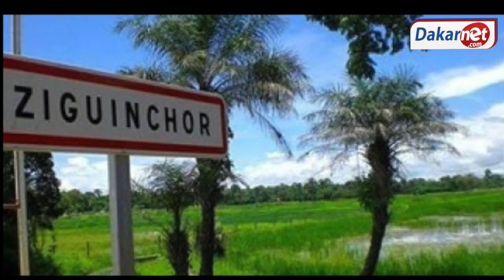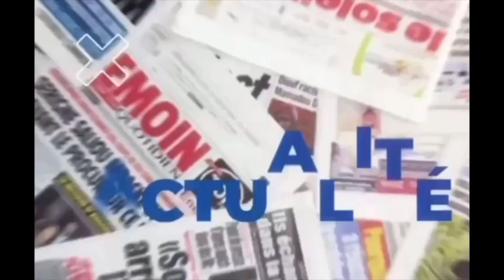Vive tension à l'aéroport de Ziguinchor : Sonko et Doudou se frottent et ...